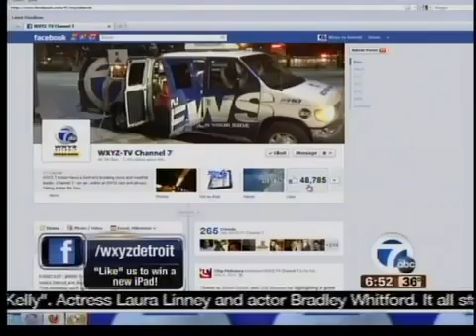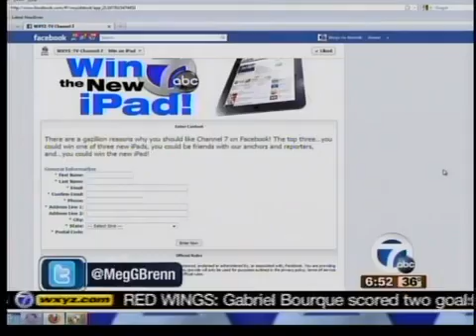Meghan - iPad contest